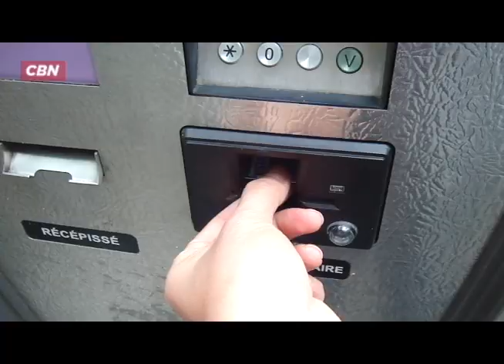Passeio de Vélib' pelas ruas de Paris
Conheça o sistema de bicicletas públicas da Cidade-Luz, que inspirou os modelos do transporte no Rio e em Sampa.